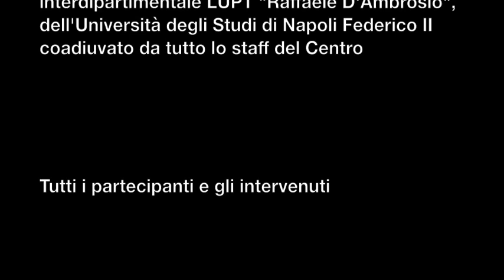La Rivoluzione Individuale di Elio D'Anna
Il 28 novembre 2019 si è svolta presso la chiesa dei Santi Demetrio e Bonifacio l’Aula Magna della Facoltà di Architettura dell’Università Federico II, la conferenza di Elio D’Anna dal titolo “La Rivoluzione Individuale” (dal minuto 22:55).
L’evento è stato reso possibile grazie al direttivo e al presidente dell’associazione Theotokos la signora Rosanna Stornaiuolo, un particolare ringraziamento al professor Guglielmo Trupiano direttore del centro Interdipartimentale LUPT “Raffaele D’Ambrosio”, dell’Università degli Studi di Napoli Federico II coadiuvato da tutto lo staff del Centro, per la sua introduzione e presentazione.